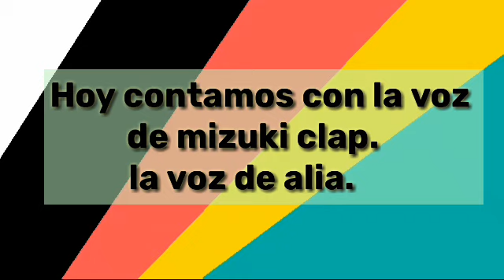CAT NOIR PERDIDO [ un cómic sobre miraculous ladybug ] doblado al español la tino |con MIZUKY CLAP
créditos al chico que traducido los comics

hoy contamos con la voz de
MIZUKI CLAP
 LIN DE SUCANAL

MI INSTA